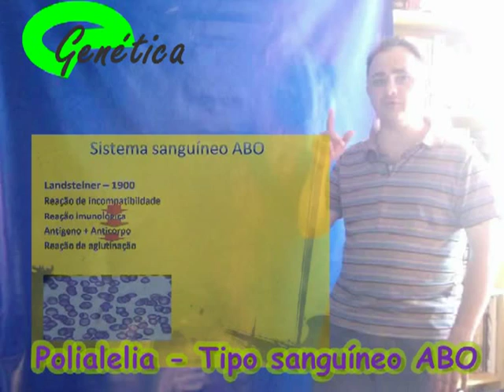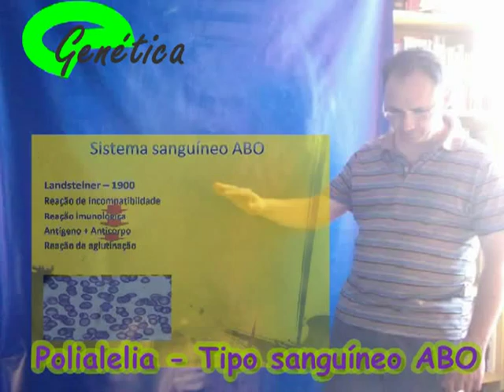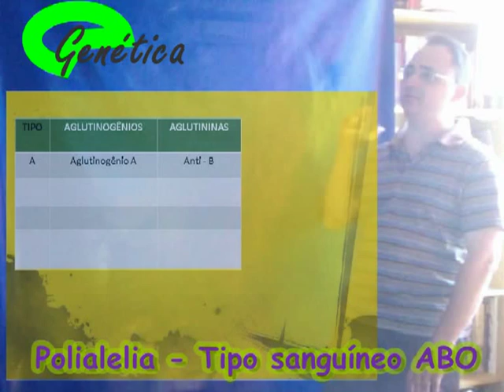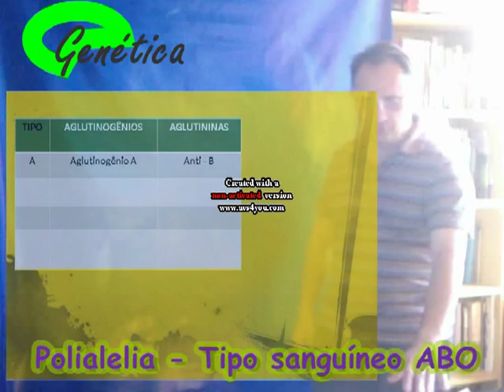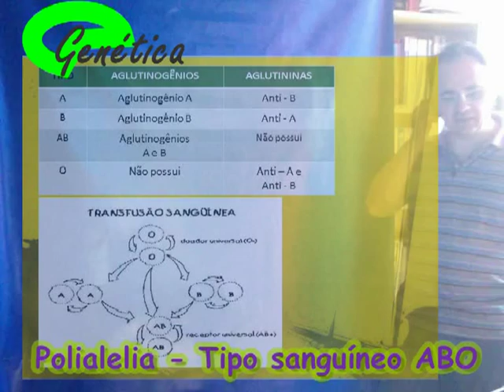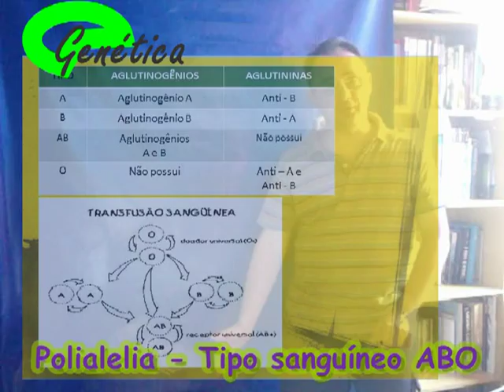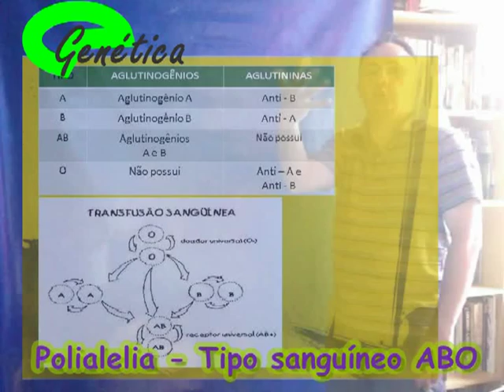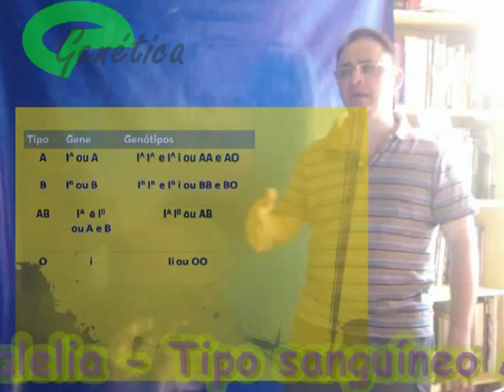Vídeo Aula de Genética 6 - Polialelia em Sistema ABO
Vídeo aula de biologia sobre polialelia explicando o  sistema sanguíneo ABO como suas características como a presença ou não de aglutinogênios e aglutininas e a compatibilidade da transfusão de sangue com o professor Francisco.